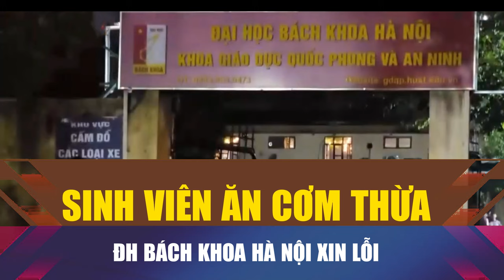🔔 Sinh viên ăn cơm thừa: ĐH Bách khoa Hà Nội xin lỗi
[GIỚI THIỆU]:
Mới đây, bản tin của VTV1 phản ánh tình trạng sinh viên Bách khoa Hà Nội phải ăn cơm canh thừa với nhiều dị vật bất thường, trong thời gian học tập trung môn Giáo dục quốc phòng và an ninh.
 Theo sinh viên, hàng ngày ăn ở căn tin trường, do nhà cung cấp suất ăn phụ trách. Những sinh viên thuộc nhóm hỗ trợ phục vụ ăn uống được giao thu gom cơm thừa ở từng bàn, trộn đều.
Sau đó, nhân viên nhà bếp đổ số cơm thừa này vào thùng đựng cơm chung, rồi chia cho các nhóm sinh viên đến ăn sau. Ngoài cơm, những bát canh ăn dở cũng được gom lại, đổ vào nồi, tiếp tục múc thành các phần ăn mới.

UCcYAUt0vaYYcFGU_KgM7UZg

cYAUt0vaYYcFGU_KgM7UZg

432-434 Nguyễn Thị Minh Khai, phường 5, quận 3, TPHCM, Việt Nam